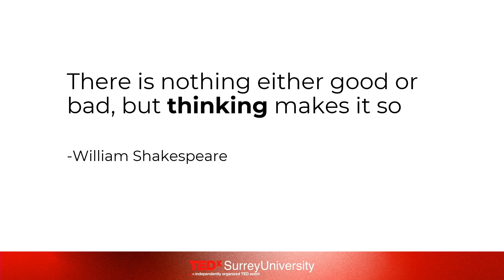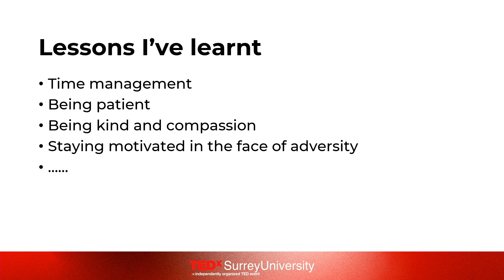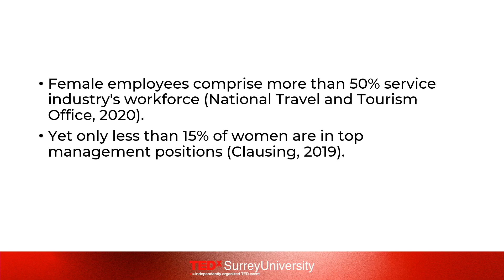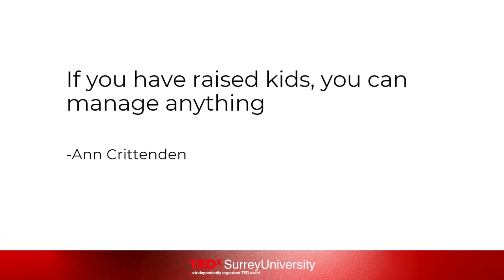The Bright Side Of Motherhood | Tracy Xu | TEDxSurreyUniversity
Pregnancy and motherhood are often stigmatized as negatively impacting women's careers. Yet skills and capacity unlocked/enhanced during this stressful coping process may be transferable to facilitate improved job performance and career advancement in the workplace.  Tracy Xu is a mom, wife, researcher and educator. Her research focuses on employees’ emotions, motivation, and relationships at work, and she is especially passionate about supporting working mothers. She is delivering a TEDx talk to discuss her own positive motherhood experiences, and her research on the bright side of motherhood. This talk was given at a TEDx event using the TED conference format but independently organized by a local community.